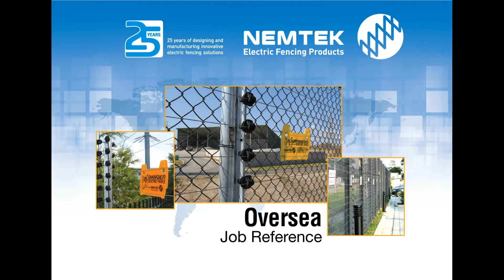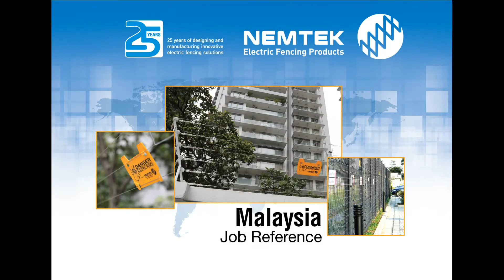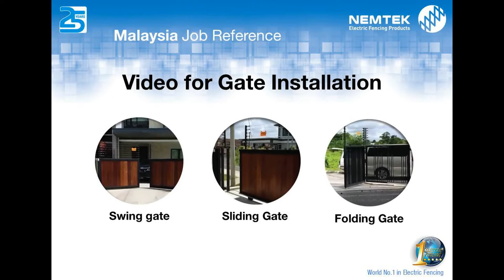Nemtek Video IFSEC 2017